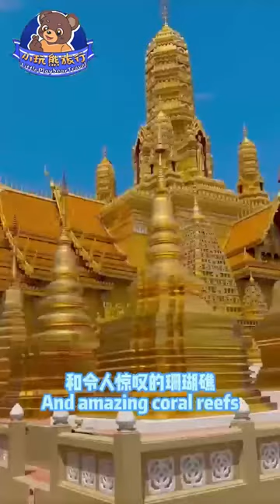小玩熊旅行带你出去玩，专注泰国自由行，租车，民宿，别墅，游艇，景点门票，导游服务，摄影师跟拍服务，应有尽有。小玩熊旅行为您定制专属的泰国旅游。